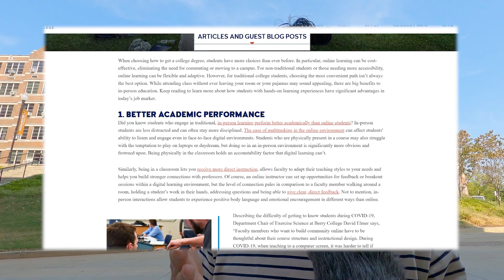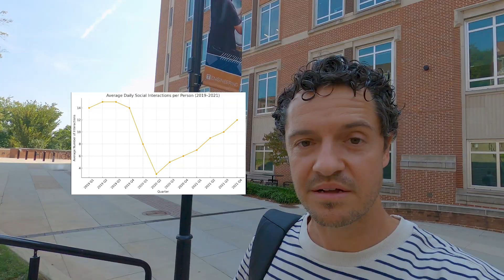DON'T Study Electrical Engineering Online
Thinking about studying electrical engineering online? Don’t.
If you have that choice, pick to go to class — at least part time.
Here’s why studying EE online just isn’t the same, and what you’ll miss if you try to do it all behind a screen.

In this video, I’m walking around a real college campus to explain why studying EE online just isn’t the same — and why that hands-on experience you get in labs, projects, and team environments is what truly shapes you into an engineer.

👉 Timestamps:
0:00 – DON'T Study EE Online
0:09 – In - Person Learning
3:16 – Build Relationships
4:33 – Comm. Skills

I read and respond to every comment, and your perspective helps shape future videos.